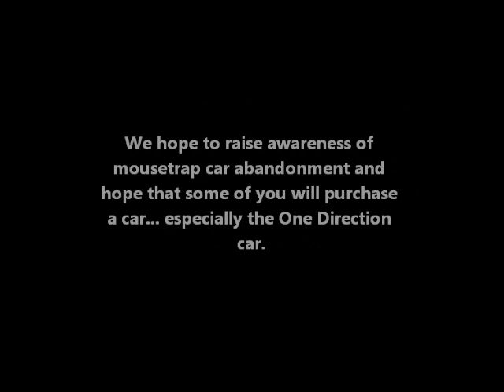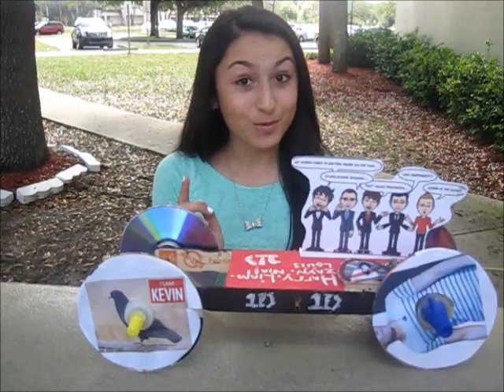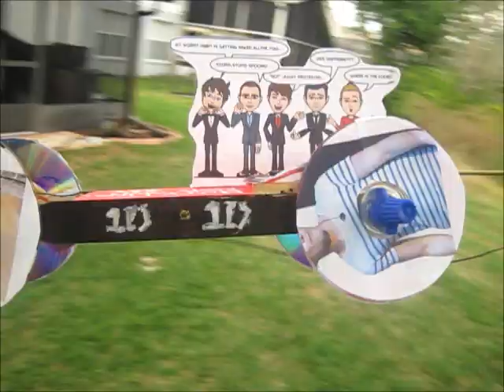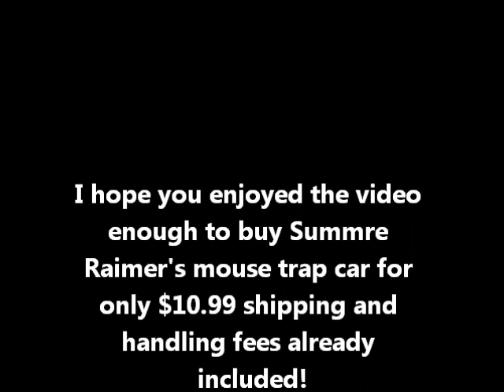One Way or Another (Teenage Kicks) moustrap car!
This is a video for my mousetrap car. it was for extra credit on my project =] hope you like! request more videos and ill try to make them =]